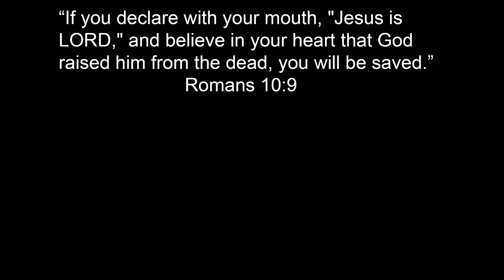Grandpa Hulk Playing Hide And Seek Or Captured ! Superhero League 16